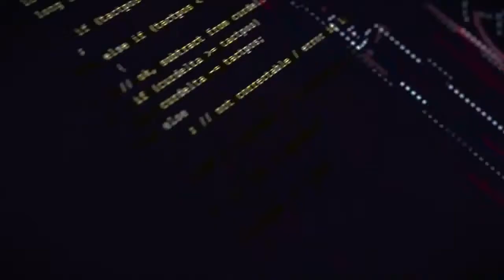LEX 18 Digital Conversation: David Cozart And The Fayette County Fatherhood Initiative